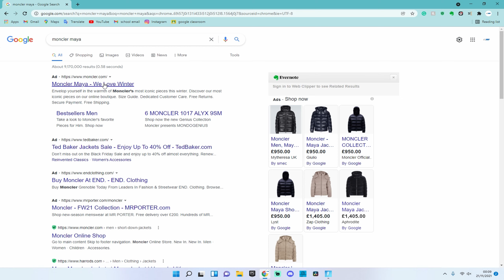POV: You cant afford Moncler jacket IRL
Im broke :( :( :(

My specs:
16 gb of 3600 mhz ram
1TB SSD

My Peripherals:
Alienware AW2521HFLA 240hz 1ms monitor
Razer Viper (69 Grams)
Hyperx Fury speed edition Mousepad
HyperX Cloud 2
HyperX alloy FPS pro (TKL, Red switches)

I use Nvidia shadowplay to clip and I use Davinci Resolve to Edit.